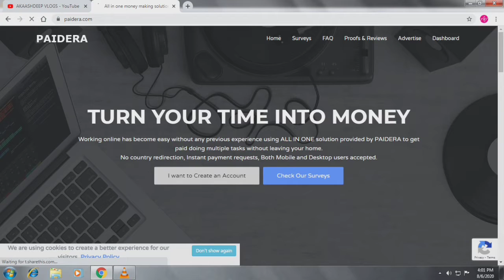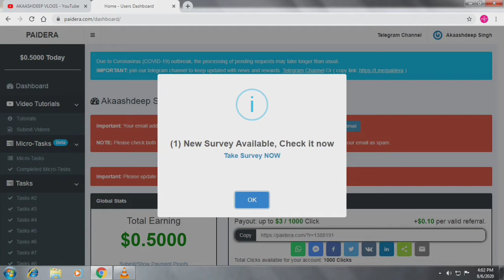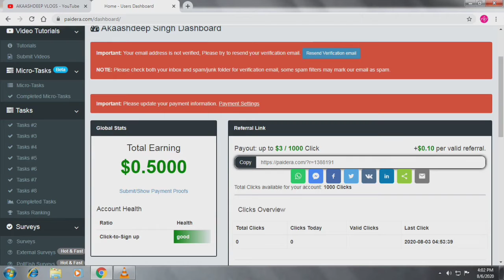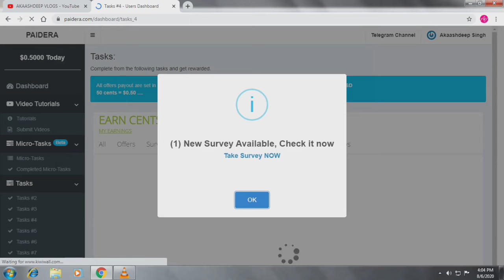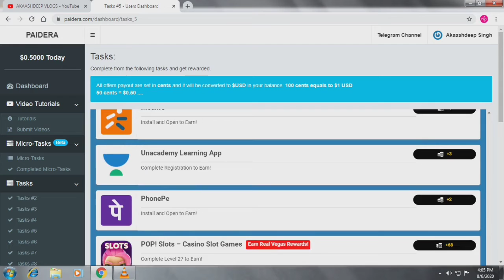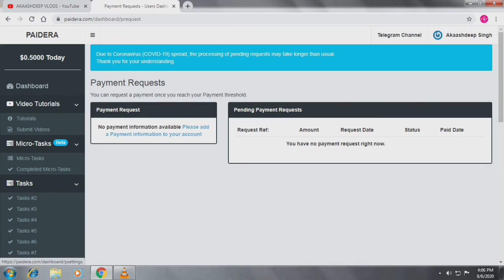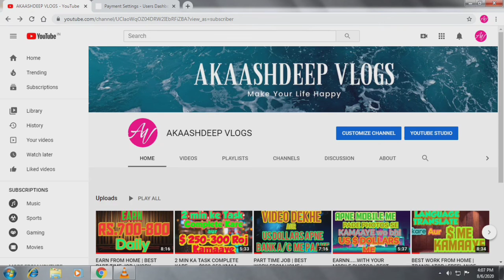EARN MONEY BY PLAYING GAMES | BEST PART TIME JOB | PAYPAL | AKAASHDEEP VLOGS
Here is the new earning technique for you all. You guys can earn upto Rs.20,000-25,000 per month.